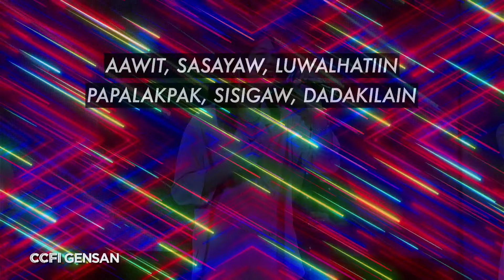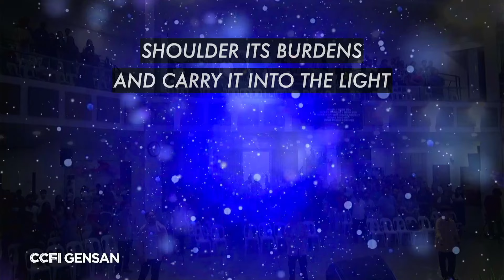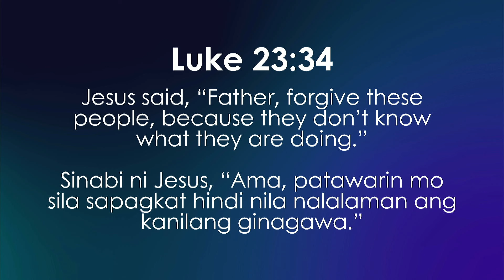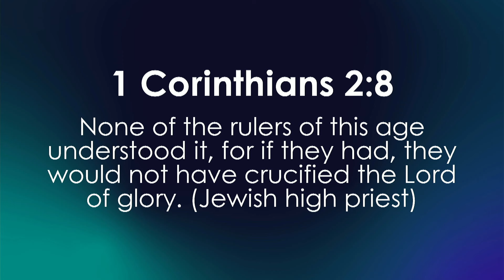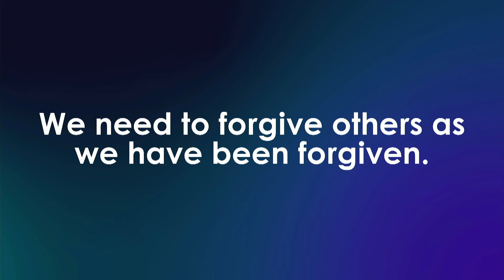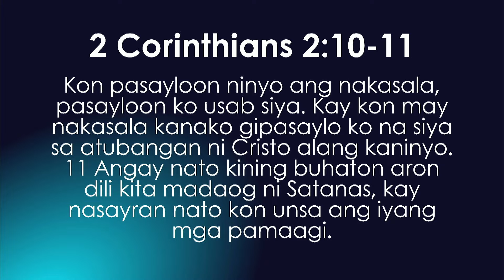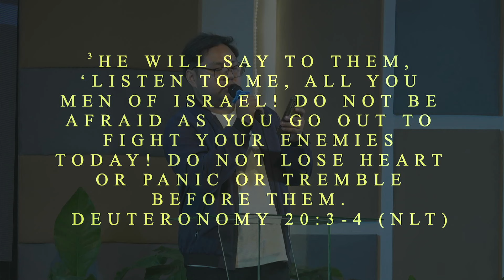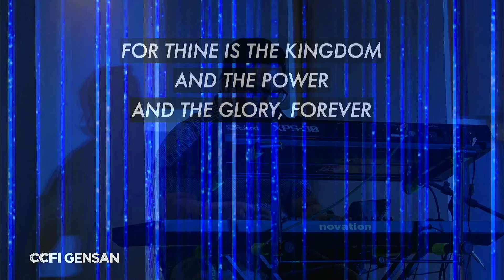Words of Forgiveness | Sunday Service | March 3, 2024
Words of Forgiveness  |  Sunday Service  |  March 3, 2024  |  Pastor Joy Sevilla